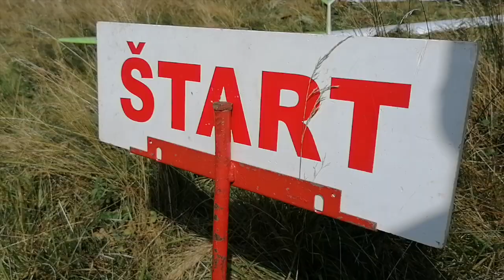F3F MRA Dobsina 2020